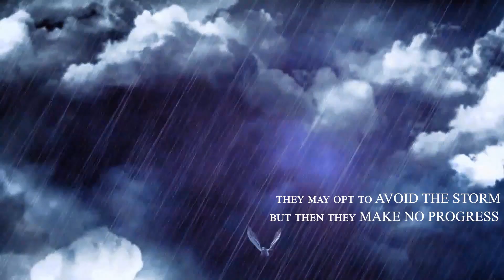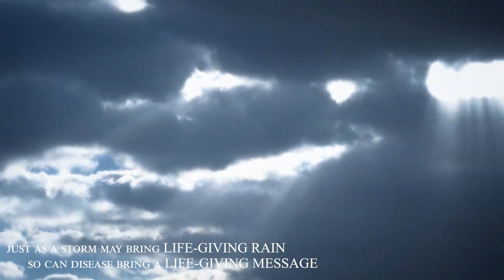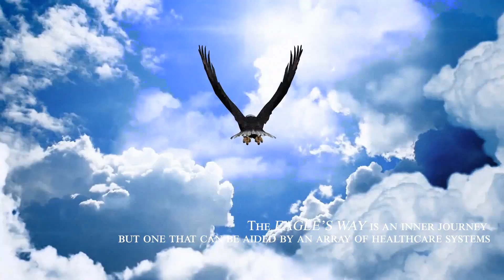The Eagle's Way by Peter Johnston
The Eagle’s Way looks at the great advances in medical science and technology  in Peter’s lifetime but also at the rise in popularity of alternative and complementary therapies over the last thirty years.

It explores the history of medicine and science, which has led to a belief in separation. Just as psychiatric patients are kept separate from medical and surgical patients, so is the mind treated as being separate from the body. Disease is seen as an invasion by germs, allergens, trauma or carcinogens, while medications and surgery are weapons to fight the invaders.

The new scientific paradigm sees oneness rather than separation. Quantum physics sees matter as a quantum field of energy, responsive to thought. As part of this, the body is also a structure of energy which responds to the thoughts and emotions that flow through it.

So while conventional medicine fights disease, the new scientific paradigm treats disease rather like we would treat a dashboard light indicating something amiss in our engine. Rather than fighting it by disconnecting the fuse, the message needs to be absorbed, understood and then acted upon.

The Eagle’s Way briefly describes more than 150 different therapeutic approaches and the ways in which they operate.
Apart from what therapists can do, The Eagle’s Way shows what people can do for themselves to enhance their health and happiness. Joy is an inside job but well worth the search.